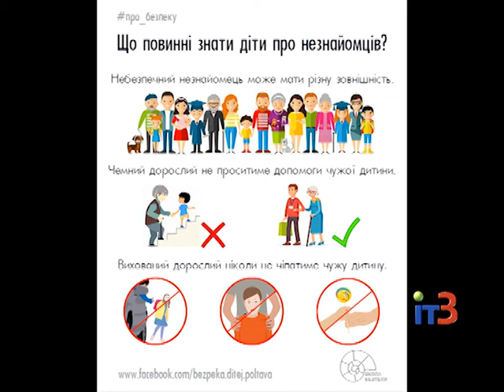Поліція розслідує вбивство 11-річної Дарини Лук'яненко. Правила поведінки дітей з незнайомцями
Міські новини на ІТ-3 від 20 червня 2019 р.

 Правоохоронці  затримали особу, яка підозрюється у вчиненні вбивства 11-річної Дарини Лук'яненко, яка зникла 13 червня в селі Іванівці.

Нагадайте дітям правила поведінки  з незнайомцями, які, можливо, допоможуть попередити небезпечні ситуації.